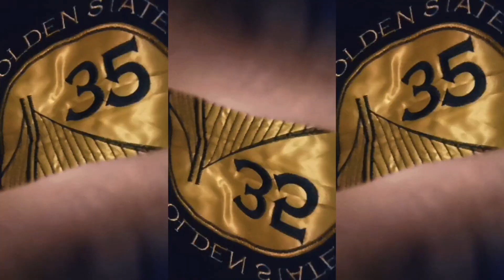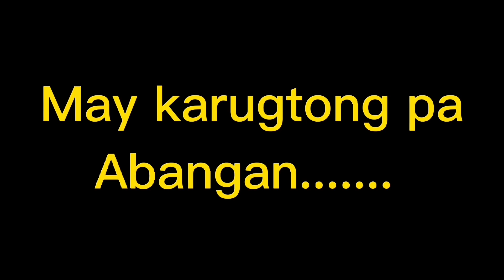PART 1 CELEBRATION FOR PASSING BOARD EXAM#biyaherongangkoltv#provincelife#foryou#boardpasser2022#let